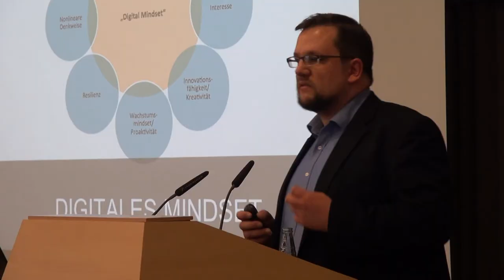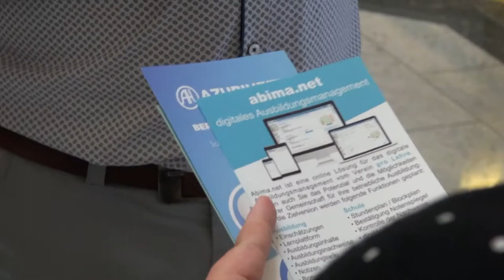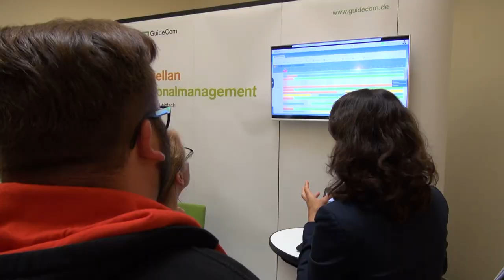Tag der Ausbilder (13.06.2018)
Der Tag der Ausbilder in der IHK Magdeburg war sehr gut besucht. Ein Schwerpunkt war die Digitalisierung des Ausbildungsmanagements.